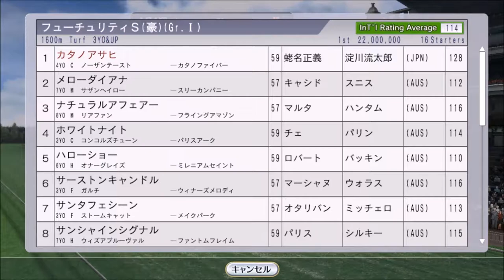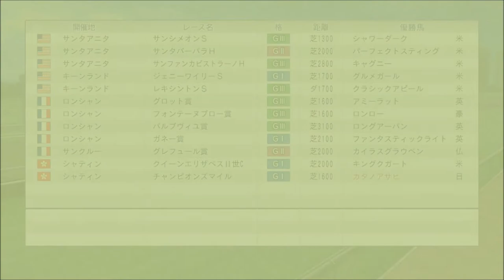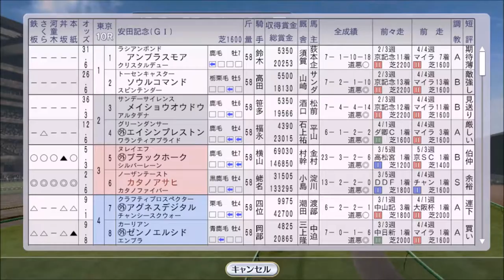【ウイニングポスト8 2016】自家生産馬でカタノアサヒ、2001年アジアマイルチャレンジ完全制覇の道【自家生産馬編 #12：競馬ゲーム】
自家生産馬でマイル王に！　このカタノアサヒは10月のブリーダーズカップも制覇しました

【12】2001年1～10月。ドバイワールドカップ優勝！アジアマイルチャレンジ完全制覇に挑戦：